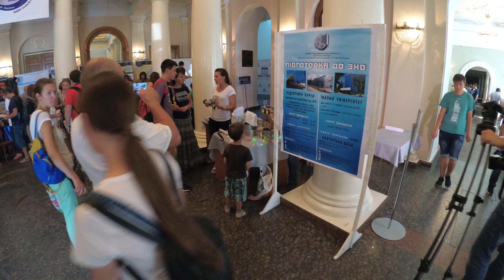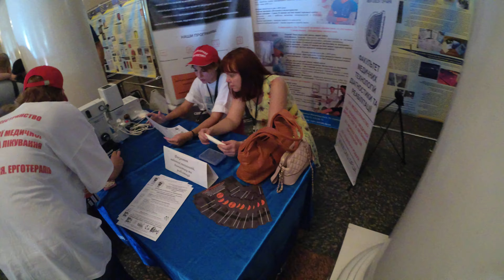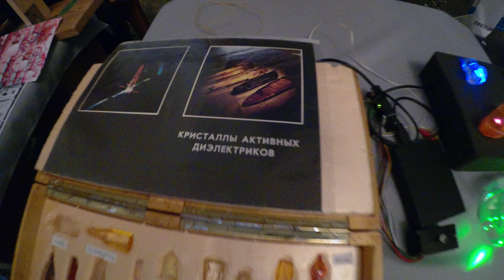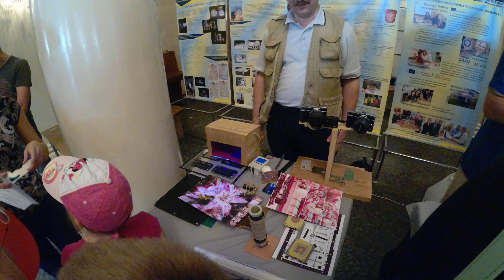Город Днепр 1524 Best Robo Fest 2019 Dnepr City Фестиваль Робототехники и Инноваций Днепропетровск